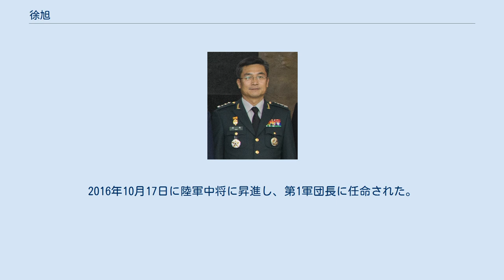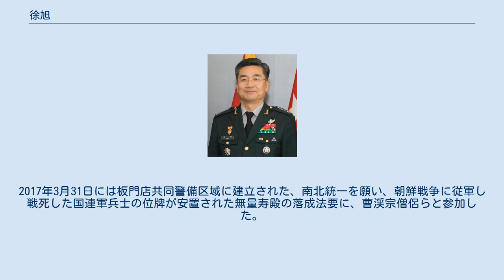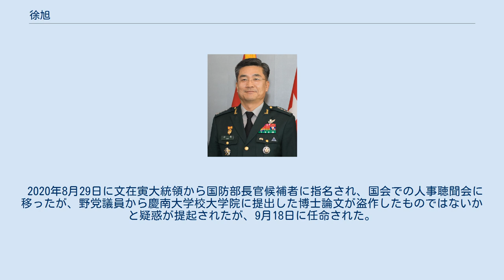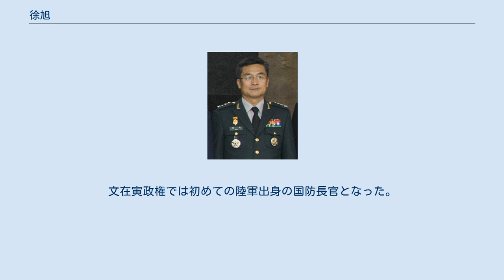徐旭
徐 旭（ソ・ウク、朝鮮語: 서욱、1962年5月12日 - ）は、大韓民国の政治家、軍人。
第47代国防部長官。
合同参謀本部作戦本部長、陸軍参謀総長などを歴任した。
 1962年に全羅南道光州市（現光州広域市）で生まれた。
1985年に陸軍士官学校（41期）を卒業し、少尉に任官された。
2011年に米韓連合司令部作戦処長に任命され、2012年に米韓連合司令部企画参謀次長に転じた。
第25歩兵師団長を経て、2015年に合同参謀本部作戦部長に任命された。
2016年10月17日に陸軍中将に昇進し、第1軍団長に任命された。
2017年3月31日には板門店共同警備区域に建立された、南北統一を願い、朝鮮戦争に従軍し戦死した国連軍兵士の位牌が安置された無量寿殿の落成法要に、曹渓宗僧侶らと参加した。
同年9月には合同参謀本部作戦本部長に転じ、11月13日に朝鮮人民軍の兵士が板門店で脱北したした際に、状況報告が遅れたことを認め、間違いだったと国会国防委員会で述べた。
2018年10月には南北の海上での軍事境界線、北方限界線(NLL)を北朝鮮が認めたと発表されたが、合同参謀本部は北朝鮮は北方限界線を認めていないと国防委員会に報告したことから、政府と合同参謀本部は矛盾していると自由韓国党議員から指摘され、そのように報告したことを認め、北方限界線での取り締まりを強化すると答弁した。
2019年1月23日に国防部庁舎で緊急会見を開き、2018年12月20日に発生した韓国海軍レーダー照射問題について、日本の海上自衛隊哨戒機が韓国海軍艦艇に対して低高度近接脅威飛行を行ったことは明らかな挑発行為であり、再発防止を申し入れたにも関わらず1月18日、1月22日にも低高度近接脅威飛行を行ったことは明白な挑発行為であり、強力に糾弾すると述べた。
 合同参謀本部作戦本部長在任時に北朝鮮によるミサイル発射が相次いだ際に、在韓米軍と緊密に連携を取り対応した点や、南北軍事合意に基づき軍事境界線から監視警戒所を撤去する際に、在韓米軍や国連軍司令部から協力を引き出したことが評価され、2019年4月8日に文在寅大統領から、陸軍大将に昇進し陸軍参謀総長に任命する人事が発表され、4月16日に正式に就任した。
11月14日に米韓軍事委員会に、マーク・ミリーアメリカ統合参謀本部議長、フィリップ・デービッドソンアメリカインド太平洋軍司令官、李洛淵国務総理らと参加した。
 2020年8月29日に文在寅大統領から国防部長官候補者に指名され、国会での人事聴聞会に移ったが、野党議員から慶南大学校大学院に提出した博士論文が盗作したものではないかと疑惑が提起されたが、9月18日に任命された。
文在寅政権では初めての陸軍出身の国防長官となった。
 ^ a b c 新国防長官に徐旭・陸軍参謀総長指名、文政権初の陸軍出身 東亜日報 2020年8月29日 ^ 韓国次期国防相候補に徐旭・陸軍参謀総長 聯合ニュース 2020年8月28日 ^ 国防相に陸軍参謀総長指名　韓国大統領 時事ドットコム 2020年8月28日 ^ 합참차장 이범림, 특전사령관 조종설 東亜日報 2016年10月18日 ^ 판문점 공동경비구역 내에 불교법당 세웠다 東亜日報 2017年4月3日 ^ a b c d 육참총장에 육사출신 서욱… 靑, 파격 대신 안정 택했다 東亜日報 2019年4月9日 ^ 지프 돌진… 총탄 세례… 전투기 급파… 영화 같았던 50분 東亜日報 2017年11月15日 ^ 국방위 ‘北, NLL 인정했나 안했나’ 합참 국감서 논란 東亜日報 2018年10月12日 ^ 국방부 “日 초계기 근접비행, 명백한 도발…반복 되면 강력 대응” 東亜日報 2019年1月23日 ^ 서욱 육군총장 취임 “강력한 힘으로 평화 뒷받침” 東亜日報 2019年4月16日 ^ 한미 군 수뇌부, 한자리에…文 “피로 맺은 동맹, 평화 여정 함께” 東亜日報 2019年11月14日 ^ 새 국방장관에 서욱 육참총장 東亜日報 2020年8月29日 ^ 단독“서욱 박사논문 표절률 32%… 학위취소 요건 해당” 東亜日報 2020年9月16日 ^ 文대통령, 18일 불교 지도자들 만나 ‘추석 방역’ 협조 요청 東亜日報 2020年9月18日